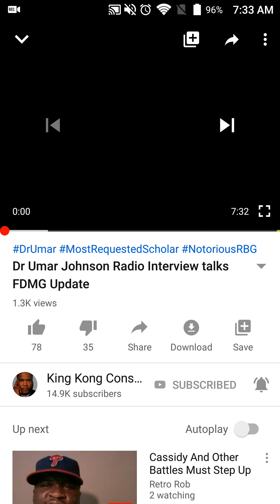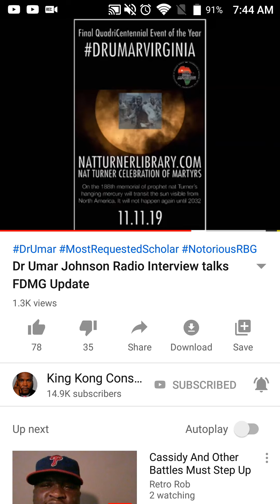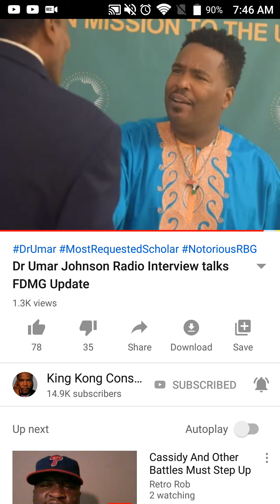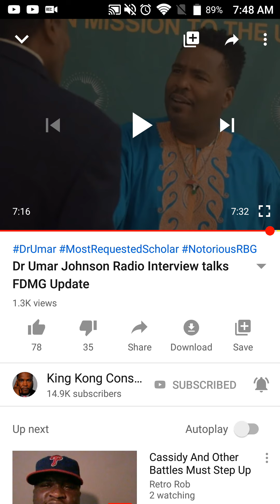DR UMAR JOHNSON DEFLECTS FROM ANSWERING THE INTERVIEWER'S QUESTION ABOUT THE "FDMG SCHOOL" IN MIAMI